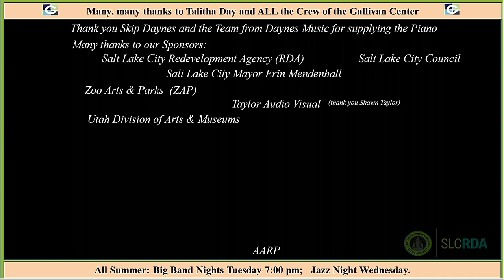2022-09-13 Riverton Jazz Band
List of players:
Lawrence Price, Music Director

Summer Concert Gallivan Center
Vocalist: Valaura Arnold,
Rhythm
John Bennett Drums
Jeremy Tarshis Guitar
Kerrie Neu  Piano
Field Behrens Bass
Saxes
Bryan Barrus   1st Alto Sax & Clarinet
Wendy White         2nd Alto Sax
Todd Feeney         1st Tenor Sax & Clarinet
Donald Buchanan 2nd Tenor Sax
Wyatt Garcia         Baritone Sax & Clarinet
Trombones
Gil Bennett  1st Trombone
Michael Bennett 2nd Trombone
Christopher Van Haaften 3rd Trombone
Alex Richards Bass Trombone
Trumpets
Derek Thomas 1st Trumpet
Darrin Thomas 2nd Trumpet
Kelly Gorton 3rd Trumpet
Marc James 4th Trumpet